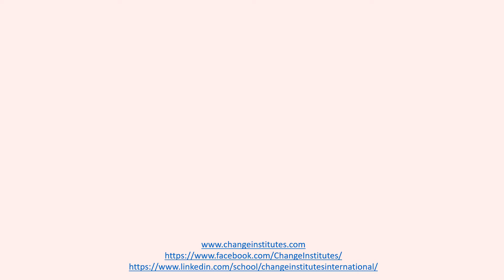Coaching as a Career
Presented by Roshni Javiad
Video Edited by Rahim Bukhari